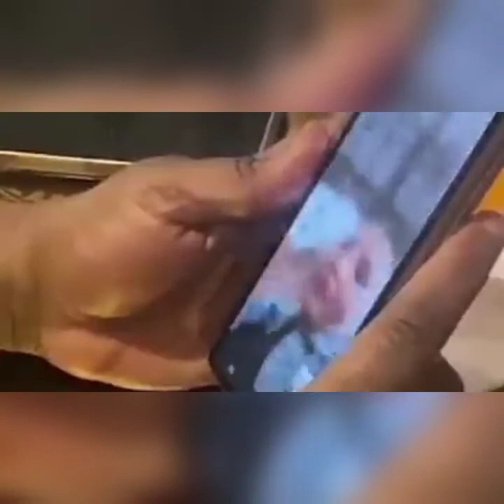SONKO EXPOSES MERRY NKANTA By SHOWING HER BREASTS, Hiyo ni tamu Sana.